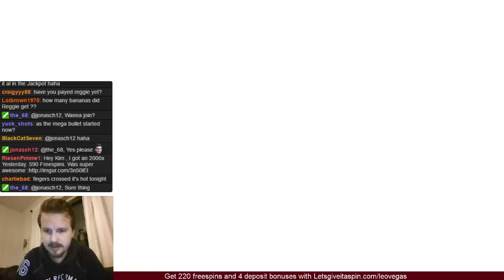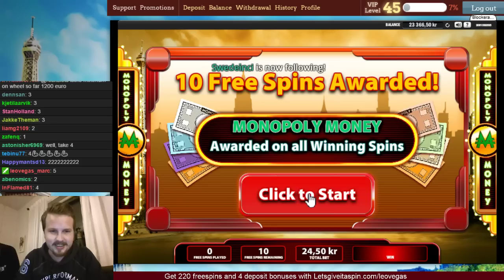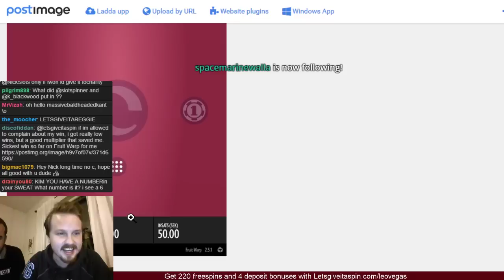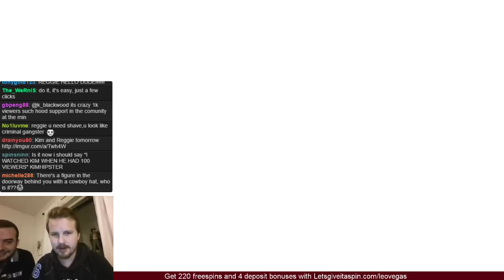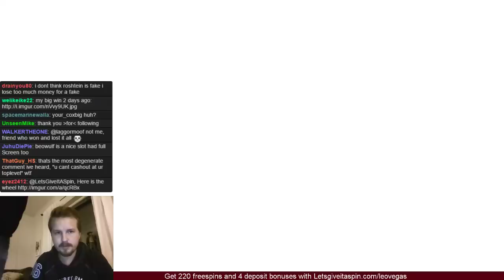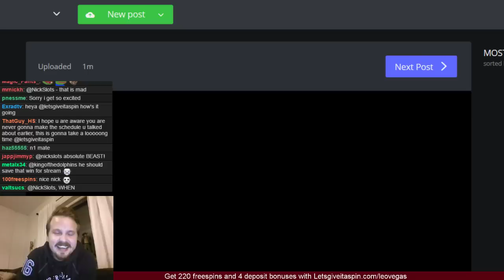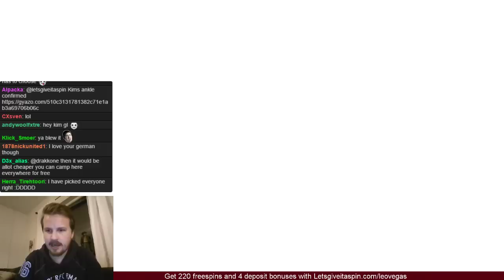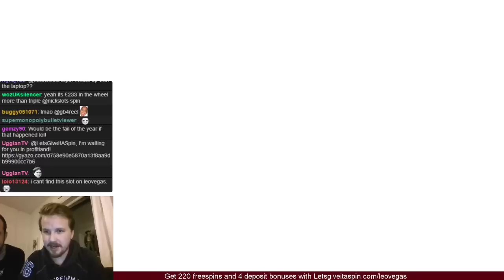Super Monopoly Money - Mega bullet coming right up! - Part 1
Join me on LeoVegas and get 40 + 180 freespins Also you get match bonuses on your first 4 deposits

18+ T&C's Apply, New Customers Only, Gamble Responsibly